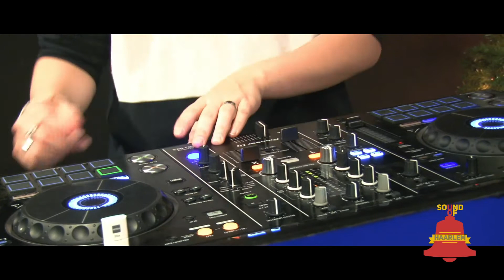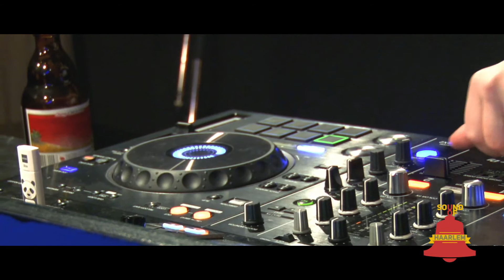Storm Metis (Set 2) | Live bij Haarlem105